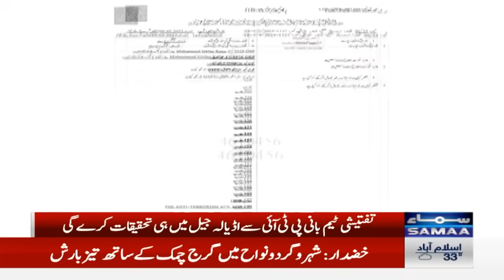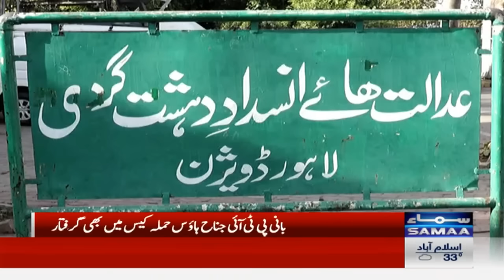Imran Khan Arrested Again In 9 May Cases | Update From Adiala Jail | Breaking News